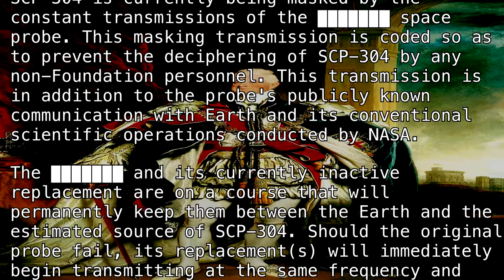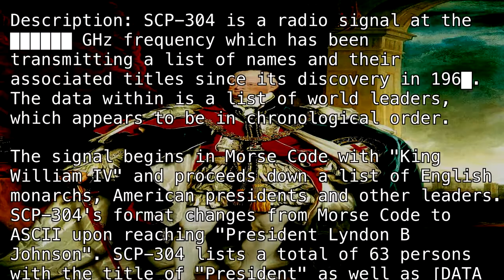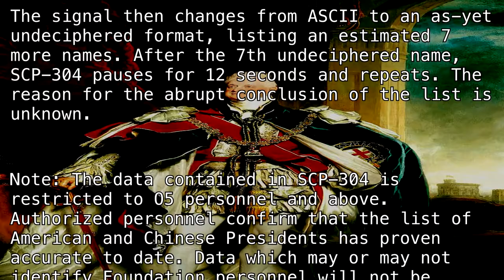SCP-304 "The Signal" [Safe]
Beep beepity beep boop.

Article by "Dr_Adams".